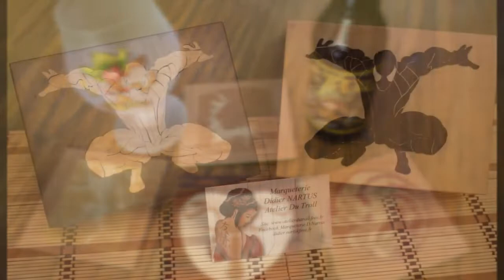Marqueteries D Nartus 2019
Marqueteries de D Nartus pour l'Atelier Du Troll
En préparant un diapo pour les salons , j'ai fait ça...
Un gros flashback, en vrac, avec mes premières marqueteries et  ma progression.
Un réel plaisir de visiter tous ces univers aussi différents.
Un grand Kiff d'échanger avec mes potes .
Garder à l'esprit de n'en faire qu'un plaisir. Mais , bon, peut être que c'est le moment de passer à autre chose ???